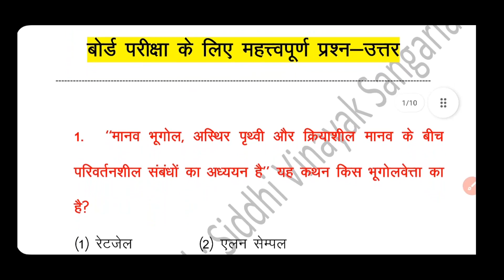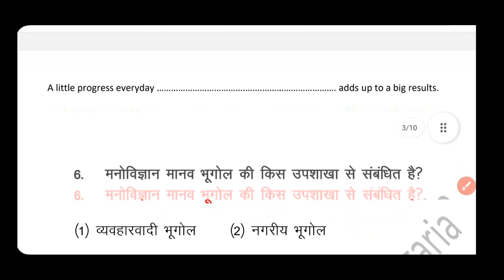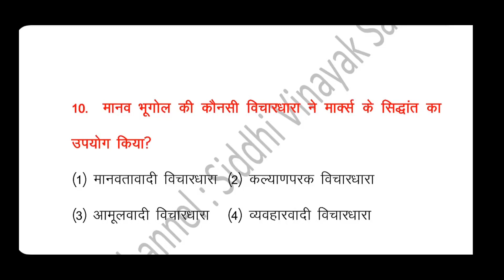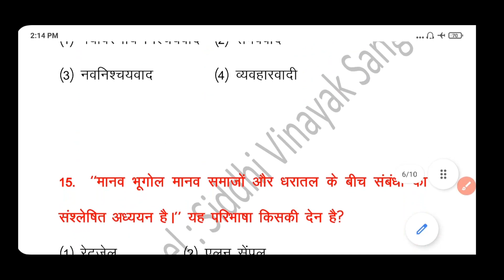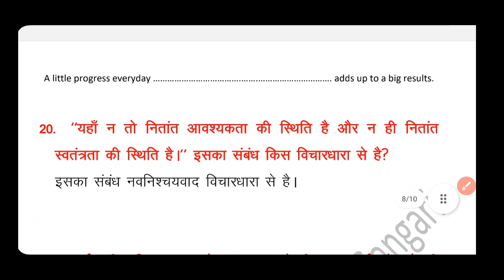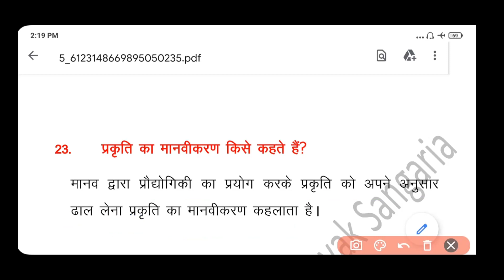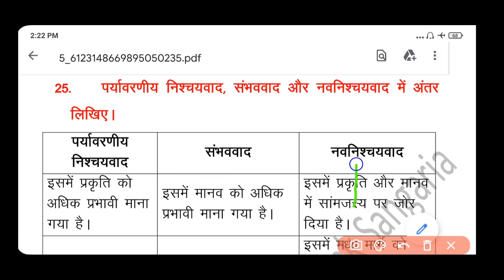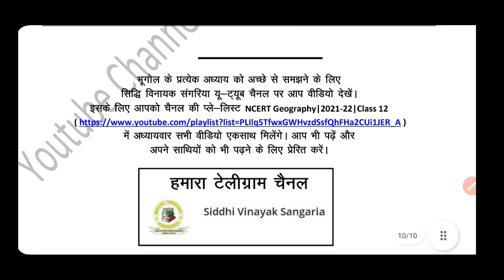Class 12 | भूगोल | बोर्ड परीक्षा महत्वपूर्ण प्रश्न उत्तर Part 01 | Chapter-01| बोर्ड परीक्षा 2022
Class 12 | भूगोल | महत्वपूर्ण प्रश्न उत्तर Part 01 | बोर्ड परीक्षा 2022